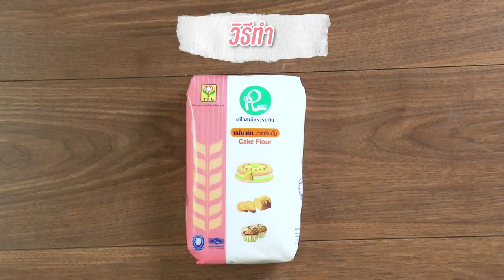Birthday Cake สูตรเด็ดทำง่ายสไตล์ อ.ยิ่งศักดิ์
เบิร์ดเดย์เค้ก (ผลิตภัณฑ์: แป้งเค้ก ตราริบบิ้น)

วานิลลาชนิดผง  1 ช้อนชา
ลูกปัดน้ำตาล  50 กรัม
พิมพ์ขนาด 6x3 นิ้ว (ทาเนยขาวรองกระดาษและทาเนยขาวทับ) 2 พิมพ์
บัตเตอร์ครีมสูตรที่ชอบและลูกปัดน้ำตาล  สำหรับตกแต่งและสอดไส้
แผ่นป้ายแฮปปี้เบริดเดย์ สำหรับตกแต่ง

1.ใส่แป้งเค้ก ตราริบบิ้นลงในภาชนะ ตามด้วยนมผง ผงฟู เกลือป่นเสริมไอโอดีนและวานิลลาชนิดผง เคล้าให้เข้ากัน เตรียมไว้
2.ใส่เนยสดชนิดเค็มลงในอ่างผสม ตามด้วยน้ำตาลทราย ตีด้วยความเร็วปานกลาง นานประมาณ 10 นาที หรือจนกระทั่งขึ้นฟู เติมไข่ไก่ทีละฟองจนครบ ตีผสมจนเข้ากันดี
3.ลดความเร็วต่ำ เติมแป้งที่เคล้าไว้ ตามด้วยนมข้นจืด ตีผสมจนเข้ากัน ใส่ลูกปัดน้ำตาล ตีต่อจนเป็นเนื้อเดียวกัน ปิดเครื่อง
4.เทส่วนผสมที่ได้ลงในพิมพ์ที่เตรียมไว้ทั้ง 2 พิมพ์ เกลี่ยหน้าให้เรียบ นำเข้าอบที่อุณหภูมิ  175 องศาเซลเซียส นานประมาณ 40 นาที หรือจนกระทั่งสุก หั่นเค้กเตรียมไว้
5.วางเค้กแผ่นที่1 ลงบนแผ่นรองเค้ก ทาด้วยบัตเตอร์ครีมสูตรที่ชอบ วางเค้กแผ่นที่ 2 ทาด้วยบัตเตอร์ครีม วางทับด้วยเค้กแผ่นที่ 3 เคลือบก้อนเค้กด้วยบัตเตอร์ครีมจนทั่ว
6.บีบแต่งด้วยบัตเตอร์ครีมด้านบน โรยแต่งด้านข้างกับด้านบนด้วยลูกปัดน้ำตาล ปักแผ่นป้ายแฮปปี้เบริดเดย์ ให้สวยงาม จัดใส่ภาชนะ พร้อมเสิร์ฟ

▲Line @yingsakfood